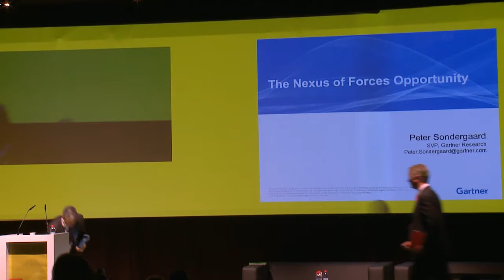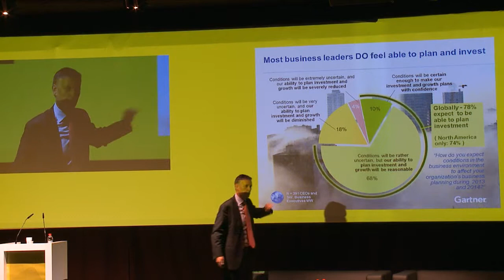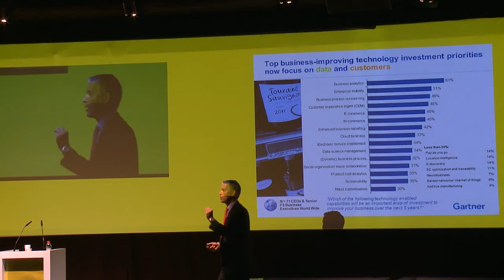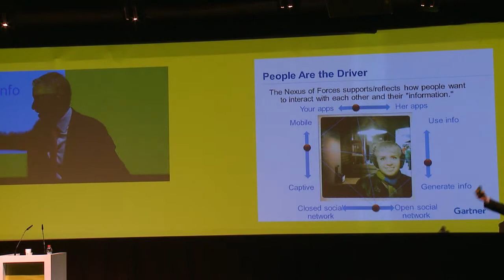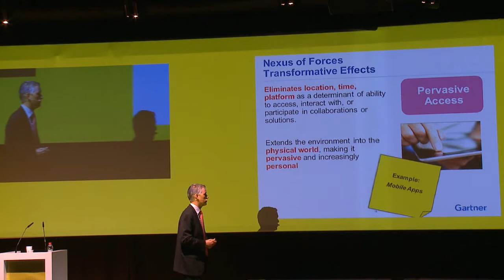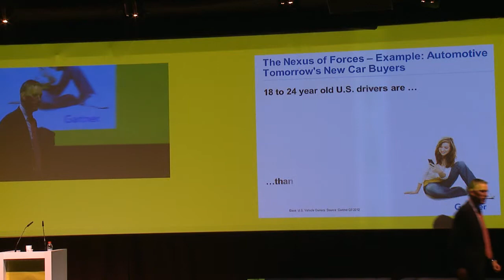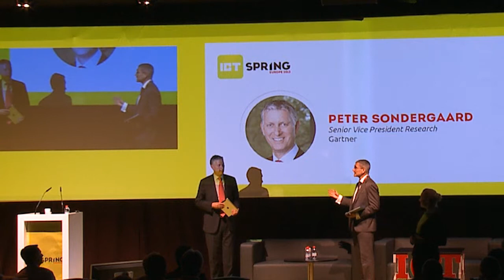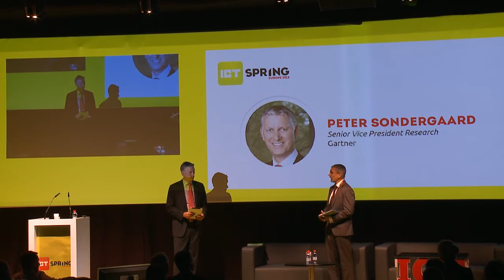Peter Sondergaard, Gartner - ICT Spring Europe 2013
Peter Sondergaard, Senior Vice President Research, Gartner

Digitization of the Entreprise - The impact of the Nexus